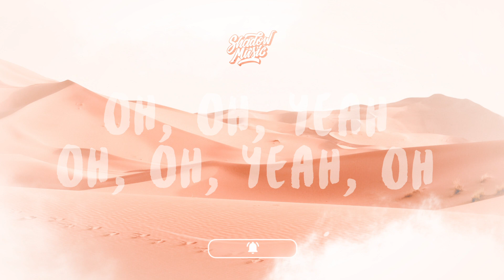Chipz - 1001 Arabian Nights (Lyrics)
♫ Chipz - 1001 Arabian Nights

(Lyrics):
Oh, oh, yeah, oh, oh, yeah, oh

Come join this trip
Have you ever seen a world like this?
No shade, just sand
Through the stormy desert we will cross the land

Pharaoh’s, cairo, pyramids, egypt,
Bombay, new delhi,open sesame!

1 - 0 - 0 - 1 nights, arabian nights
It's a journey of a lifetime
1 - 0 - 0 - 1 nights, arabian nights
Get ready for a magic carpet ride

Oh, oh, yeah, 1-0-0-1

We fly, through flames
Hear the creatures calling out your name
We have no fear
Fight the demons make 'm disappear

Heroes, vagabonds, city of secrets,
Land of mystery, open sesame!

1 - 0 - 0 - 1 nights, arabian nights
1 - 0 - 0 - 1 nights, arabian nights

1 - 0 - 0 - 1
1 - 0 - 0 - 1 nights, arabian nights
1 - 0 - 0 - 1 nights, arabian nights

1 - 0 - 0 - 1 nights, arabian nights
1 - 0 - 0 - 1 nights, arabian nights